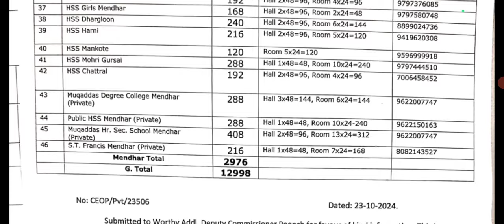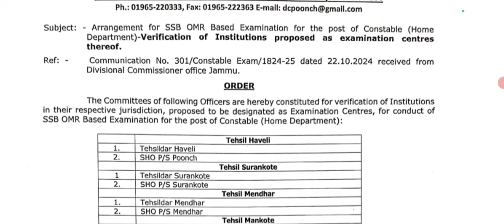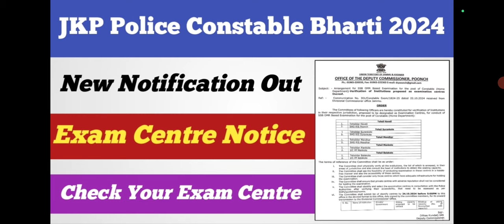Good News 😊 JKP Police Constable Bharti 2024 ll Official New Notification Out ll Check Exam Centre 🥳